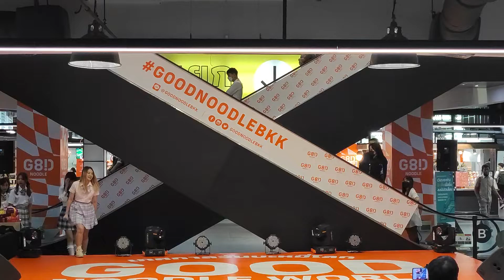VID 4413 Wisdom - " จังหวะหัวใจ + Aozora Jumping Heart " GOOD NOODLE WORLD 🍜🌏 @ Union mall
Wisdom - " จังหวะหัวใจ + Aozora Jumping Heart " GOOD NOODLE WORLD 🍜🌏 @ Union mall